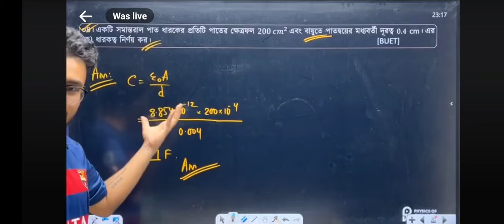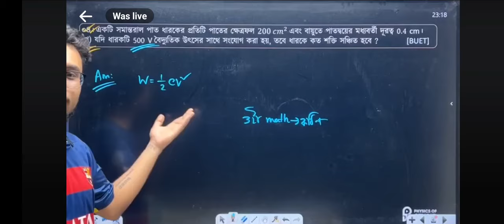The Mind Game of BUET